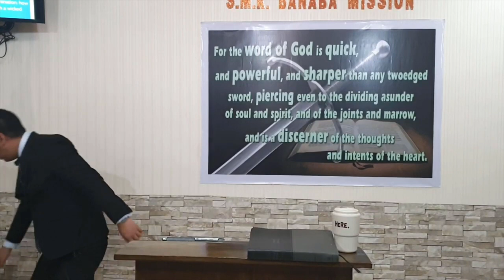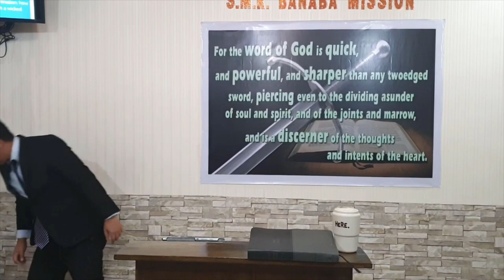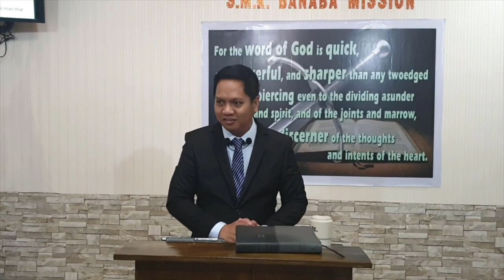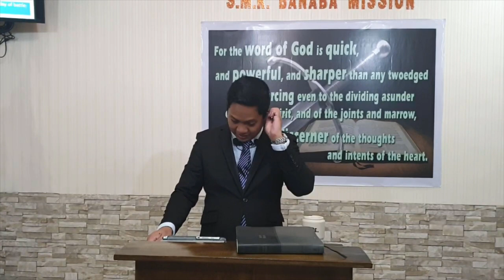Proverbs 21z-22a (Baptist Preaching - Ph)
Proverbs 21z-22a

20200209sunpmprov21z 22aQ